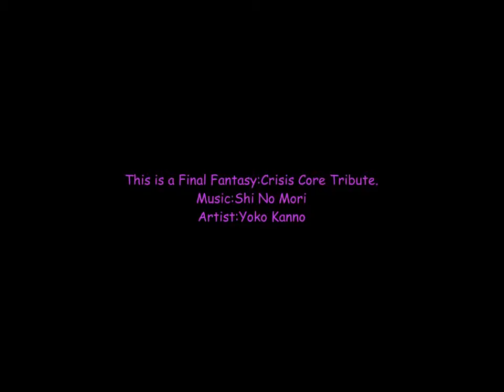Final Fantasy: Crisis Core Tribute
A FF Crisis Core tribue.